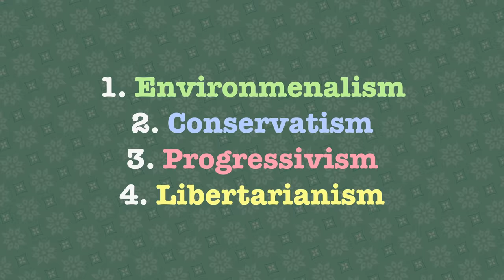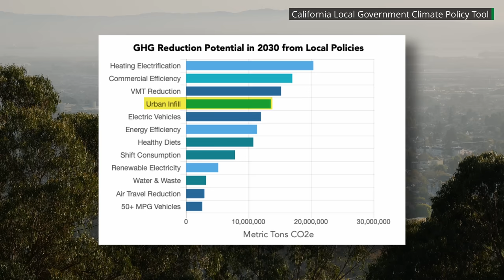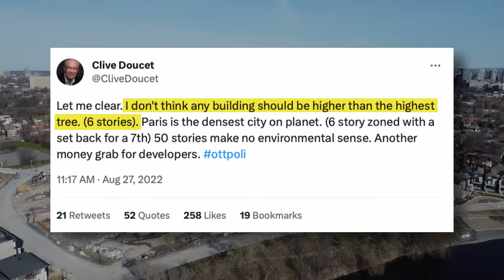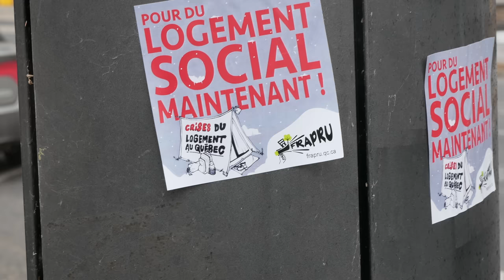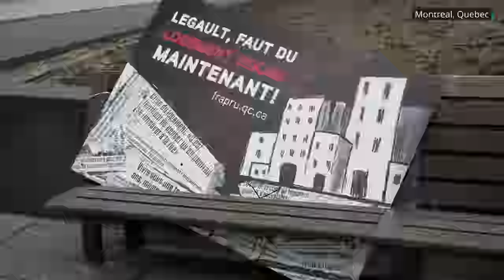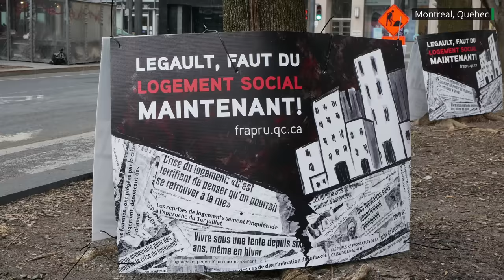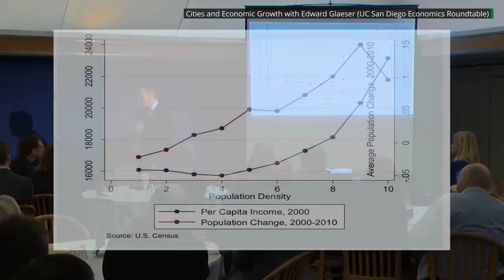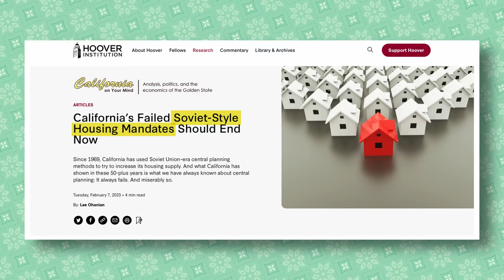When The Housing Crisis Breaks The Political Spectrum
If there’s anything we find encouraging about the future of housing  affordability, it’s that the “yes in my backyard” pro-housing movement crosses political and ideological lines. Unfortunately, the “not in my backyard” activists who oppose housing and neighbourhood change are also pretty diverse politically.